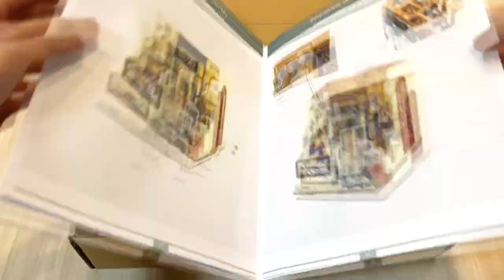[DIY] Miniature Bakery - Nancy's Bake Shop (Robotime)